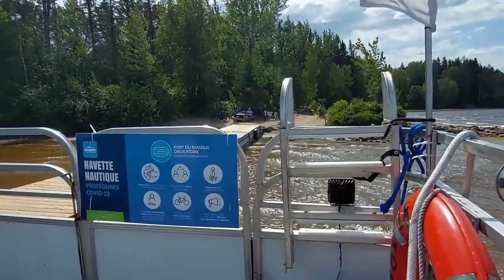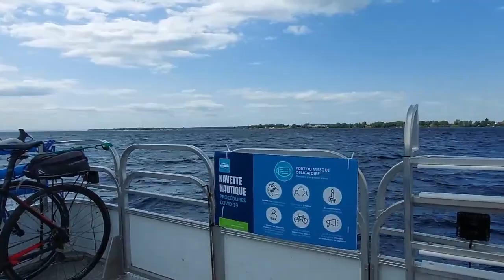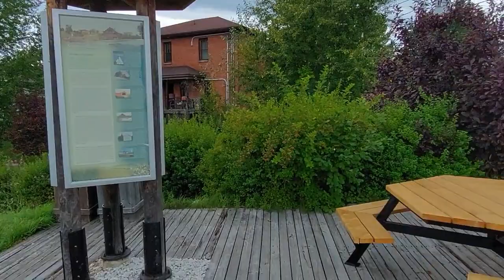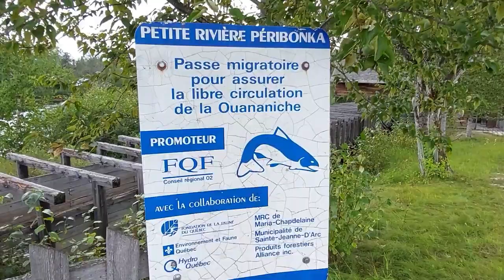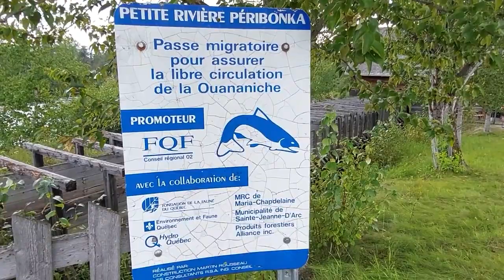EP177 - Bike - Véloroute des Bleuets - Tour du Lac-Saint-Jean Pt.03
Confere aqui um pouco de como é passear de biciclete pela Véloroute des Bleuets. Uma das 10 melhores ciclovias do mundo para cicloturismo!

Desta vez vamos apresentar como é fazer a volta do lago, passando por várias cidades.